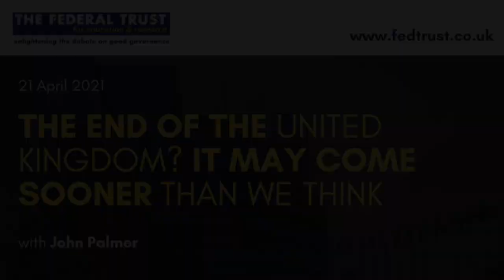The End of the United Kingdom? It may come sooner than we think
Former journalist John Palmer and distinguished academic Dr Andrew Blick discuss the threats to the internal cohesion of the United Kingdom arising from Brexit and Covid-19. They believe in particular that it will be difficult to avoid holding a second referendum on independence for Scotland. If such a referendum led to Scottish independence, Northern Ireland and perhaps even Wales would be likely to follow their example.

GUEST: John Palmer is a Council Member of the Federal Trust and visiting practitioner fellow at Sussex University's European Institute. He was previously European editor of the Guardian and political director of the European Policy Centre in Brussels.

Dr Andrew Blick is a senior research fellow at the Federal Trust as well as Reader in Politics and Contemporary History and Head of the Department of Political Economy, King's College London. Find his recent blog for the Federal Trust